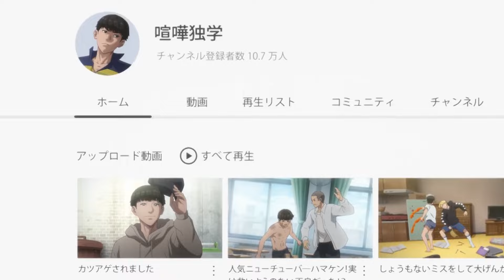TOP 5 Fighting Anime You MUST Watch🤯🔥 | AR Ep 9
AR Series ( Anime Recommendation Series Ep 9 )

TIME CODE
0:00 -Introduction
0:43 - 1
1:34 - 2
2:22 - 3
2:54 - 4
3:44 - 5

which anime is best to watch
best fighting anime to watch
best fighting anime to watch on netflix
top 5 fighting anime you should watch
best fighting moments in anime
which anime is to best to watch

Sport Rock & Workout | HARD by Alex-Productions
Sport Racing Car | DRIVE by Alex-Productions
Powerful Trap Beat | Strong by Alex-Productions